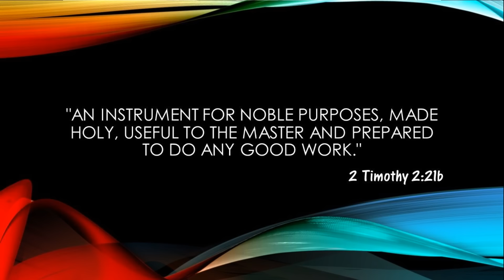Genesis 2 Making our Life's Work an Act of Worship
We were made to work and our work should be an act of worship to our God.